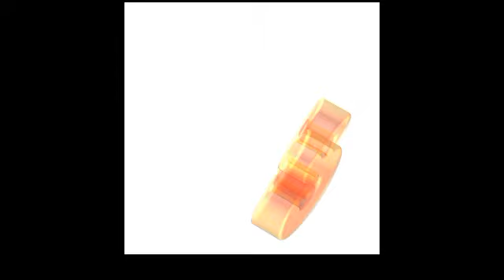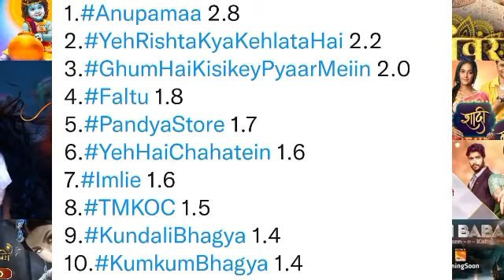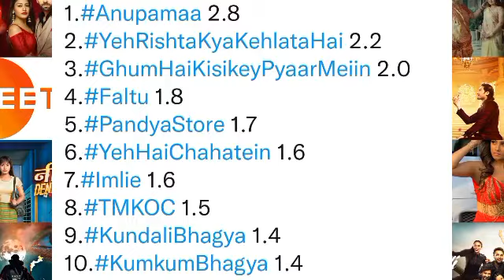😱BARC TRP Report of Week 17 (2023) : Top 10 Shows of this Week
Check out the complete list of BARC TRP. Find out which show is at No. 1 place and which show is out from Top 10 list ?